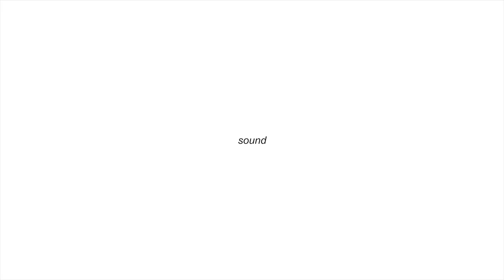sound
Short video filmed in Manchester by Richard Mensah.